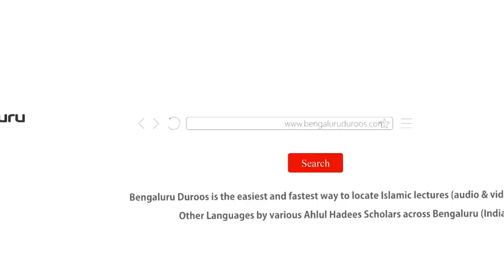Jumu'ah Khutbah | Maujooda Halaat Mein Musalmaanon Ka Matlooba Kirdaar by Shaykh Abdul Azeem Madani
Jumuah Khutbah dated 24th May 2019 by Shaykh Abdul Azeem Umri Madani @ Markazi Masjid e Ahle Hadees Badi Charminaar, Shivajinagar, Bengaluru, India

Topic: Maujooda Halaat Mein Musalmaanon Ka Matlooba Kirdaar

٠٠٠٠٠٠٠٠٠٠٠٠٠٠٠٠٠٠٠٠٠٠٠٠٠٠٠٠٠٠٠٠٠٠٠٠٠٠٠٠